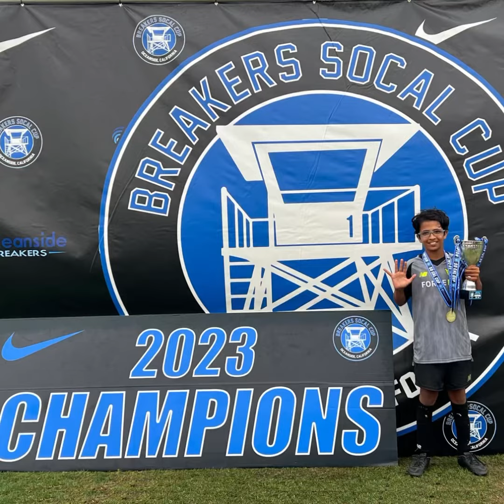2023 Fall Recorded Highlights